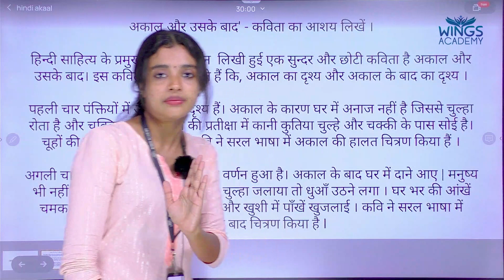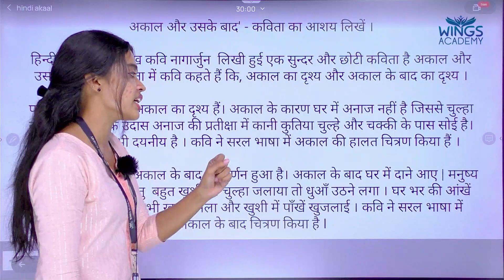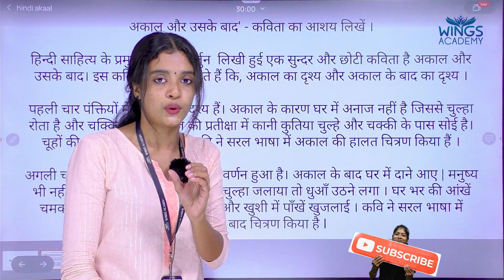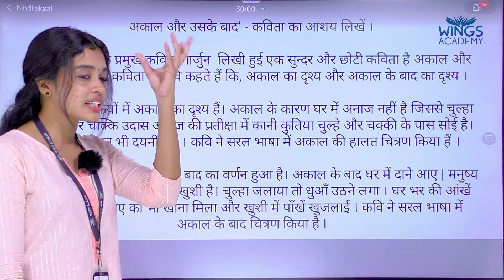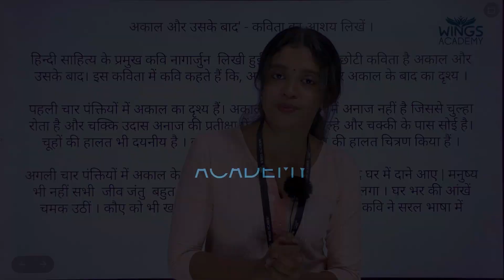AKAL AUR USKE BADH | AASHAY | SSLC | HINDI | WINGS ACADEMY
PLUS ONE COMMERCE CRASH COURSE
ADMISSION CONTINEOUS
PERSONAL MENTORS
DOUBT CLEARANCE SECTIONS
MODEL EXAMS
CLASS STARTS ON NOVEMBER 5